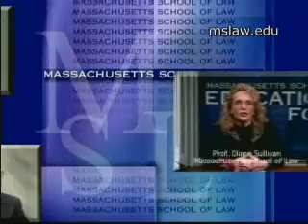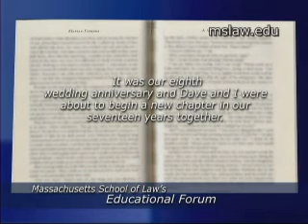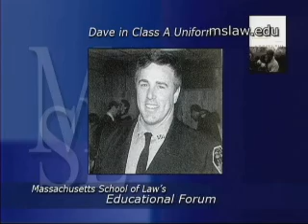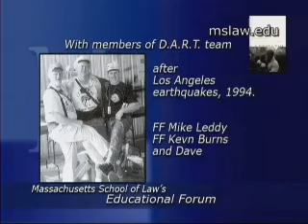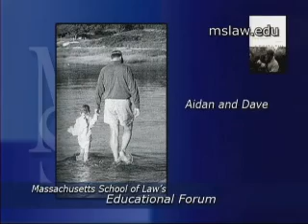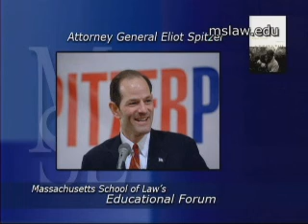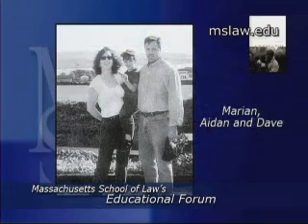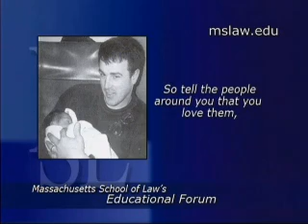VTS_01_1_NEWawidowswalk.wmv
Massachusetts School of Law Web Program
"A Widow's Walk"

massachusetts school of law at andover